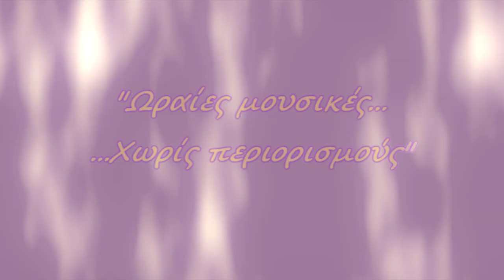Παναγιώτης Πετράκης & Piano duo "Επαφές" (part 1)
Ο Παναγιώτης Πετράκης μαζί με το piano duo "Επαφές",την Χριστίνα Παντελή και την Έλενα Χριστοδούλου, σε μια φανταστική μουσική παράσταση με "Ωραίες μουσικές,χωρίς περιορισμούς" ...!Τα αποσπάσματα μαγνητοσκοπήθηκαν στον Άγιο Νικόλαο Κρήτης (23 / 8 / 11) .Απολαύστε!
Τραγούδια σ'αυτό το απόσπασμα:
1) Αν θυμηθείς τ'όνειρό μου
2) Jalousie Tango
3) Τρίτο Στεφάνι
4) La foule (Edith Piaf)
Panayotis Petrakis with the Piano Duo "Epafes" ( Christina Panteli & Elena Christodoulou) live in a fantastic music concert with " Orees mousikes ,horis periorismous " (= Nice music,without limits) .! The video parts were recorded in the music show that took place in Agios Nikolaos in Crete (23/8/11).Enjoy!
Songs in this part :
1) An thimitheis t'oniro mou (=If you remember my dream)
2) Jalousie Tango
3) Trito Stefani (= Third Wreath)
4) La Foule (Edith Piaf)

Foureira Simadia Shmadia Just the 2 of us mega tv live Ta mystika tis edem Ta mistika tis edem Loukas Venetis Theodorakis Mikis Mimis Plessas Kalliopi Vetta Klepsydra Klepsidra I dance Nina Lotsari Vendetta Casablanca Flosh Royal Ta oneira ekdikountai Melisses daimones Antigoni Drakoulaki badminton Gerothodorou Stefanos Korkolis I zoi gynaika I zoe gineka I zoi ginaika Φουρέιρα Σημάδια Σημαδια Τα μυστικά της Εδέμ Στέφανος Κορκολής Θεοδωράκης Μίκης Μίμης Πλέσσας Καλλιόπη Βέττα Νίνα Λοτσάρη Τα όνειρα εκδικούνται τα ονειρα εκδικουνται Μέλισσες Αντιγόνη Δρακουλάκη